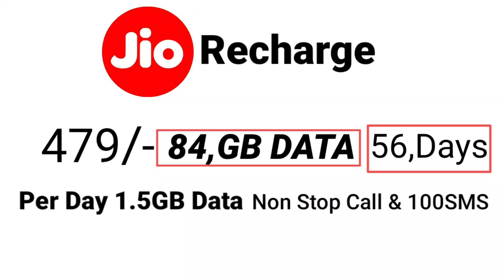Jio Recharge Plan - 499/- Vs 479/- ? Right Plan.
Best Recommendations

Realme Narzo 30
Realme 8i
Redmi note 10
Samsung Galaxy M32
*Best Smartphones Under 10000* to 13000*
Realme narzo 20a
Samsung Galaxy M12
Redmi 9 Power
Infinix Hot 11s
Realme Narzo 50a
Moto G10 Power

Topic Cover )

jio new recharge plan 1 december 2021
jio new recharge plan 2021 malayalam
jio new recharge activate
jio new retailer onboarding process
jio new recharge plan 2021 december list
jio plan activate kaise kare
jio plan increase date
jio plan kaise check kare
jio plan deactivate kaise kare
jio plan hike
jio plan price increase
jio plan recharge
jio plan increase
jio plan change
jio plan only for calling
recharge offer
recharge plan increase news
recharge karke paise kaise kamaye
recharge khatam status
recharge kaise karte hain
recharge app
recharge cashback app
recharge kara dena ka mobile mein paisa nahi hai
recharge jio
recharge jio fiber online
recharge jio mart
recharge jio offer
recharge jio free
recharge jio plan
recharge jio fiber paytm
recharge jio phone
recharge jio number
recharge jio cashback
jio plans latest
jio plan
jio plan hike
jio plan recharge
jio plan increase
vi vs airtel
jio vs vi
jio vs airtel
Airtel recharge
vi recharge